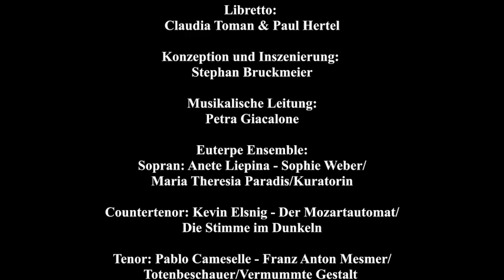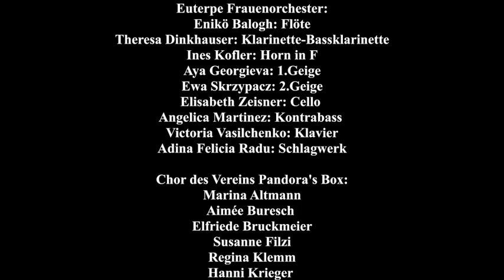"Der Mozartautomat." Kammeroper. Schlagwerk: Adina Felicia Radu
"Der Mozartautomat." Kammeroper.
Libretto: Claudia Toman & Paul Hertel
Konzeption und Inszenierung: Stephan Bruckmeier
Musikalische Leitung: Petra Giacalone

Tonaufnahmen: Alexander Grün
Videoproduktion und Kamera: David Grießler
Bildregie: Paul Hertel

Euterpe Ensemble:
Sopran: Anete Liepina - Sophie Weber/Maria Theresia Paradis/Kuratorin
Countertenor: Kevin Elsnig - Der Mozartautomat/Die Stimme im Dunkeln
Tenor: Pablo Cameselle - Franz Anton Mesmer/Totenbeschauer/Vermummte Gestalt
Bariton: Gezim Berisha - Graf Deym/Kurator:
Bassbariton: Andreas Jankowitsch - Totengräber Josef Rothmayer/Besucher/Ein Polizist/Kurator

Euterpe Orchester:
Enikö Balogh: Flöte
Theresa Dinkhauser: Klarinette-Bassklarinette
Ines Kofler: Horn in F
Aya Georgieva: 1.Geige
Ewa Skrzypacz: 2.Geige
Elisabeth Zeisner: Cello
Angelica Martinez: Kontrabass
Victoria Vasilchenko: Klavier
Adina Felicia Radu: Schlagwerk

Chor:
Marina Altmann
Aimée Buresch
Elfriede Bruckmeier
Susanne Filzi
Regina Klemm
Hanni Krieger
Valentin Krieger
Elisabeth Kukacka
Ursi Leutgöb
Siegrid Medosch
Raphaela Nistler
Petra Pirolt
Christiana Prenner
Ronald Rudoll